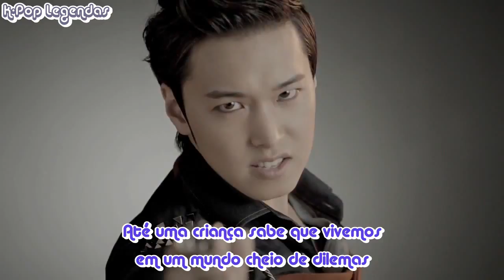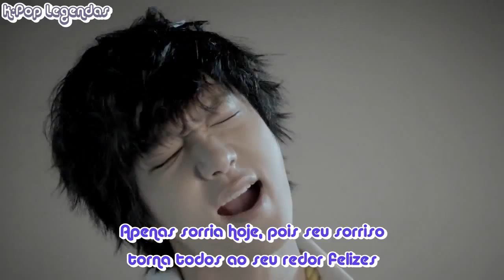[MV] Super Junior -- Mr. Simple (Legendado)